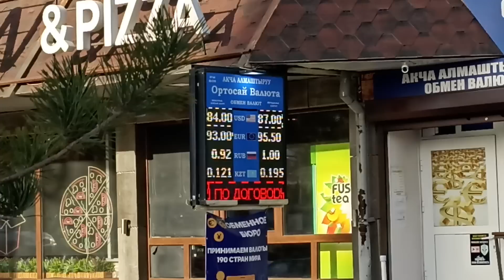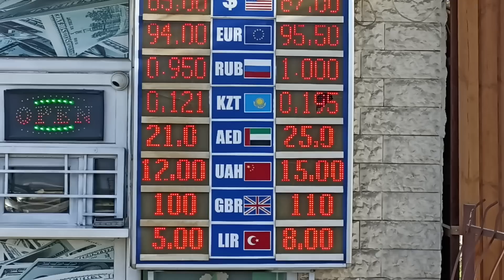КУРС ВАЛЮТА! 5 АПРЕЛЬ!!! РУБЛЬ ДОЛЛАРДЫ КӨРҮП КОЙГУЛА! 🧐🧐🧐